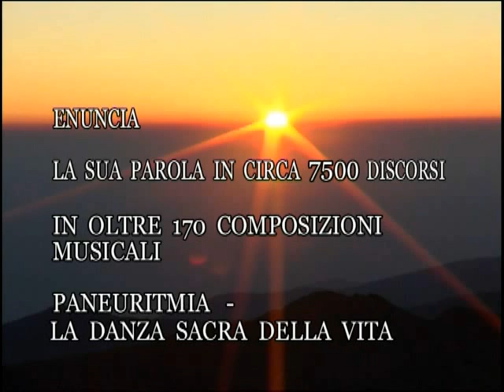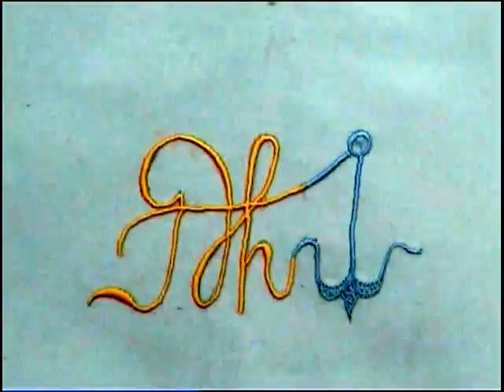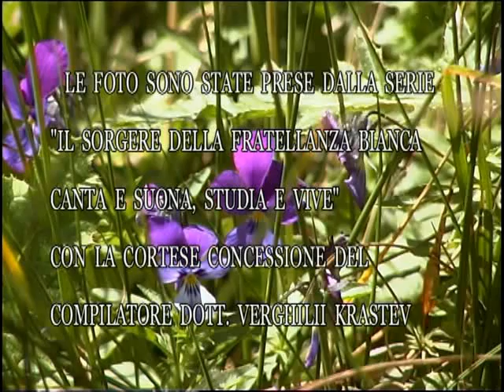La Vita e una Parabola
Il film documentario riguardo al Insegnamento e all'Opera del Maestro Petar Danov (Beinsa Duno).

Il panorama magnifico e bello della montagna di Rila e le parole del Maestro piene d'ispirazione ci portano nei giorni magici della Riunione estiva della Scuola spirituale, appartenente alla Fratellanza Bianca.

Il film contiene una breve informazione storica dello sviluppo del Insegnamento ed un video materiale temporaneo dei Sette laghi di Rila.

Sono presentati tutti gli esercizi della danza originale -- la meditazione dinamica -- La Panevritmia.